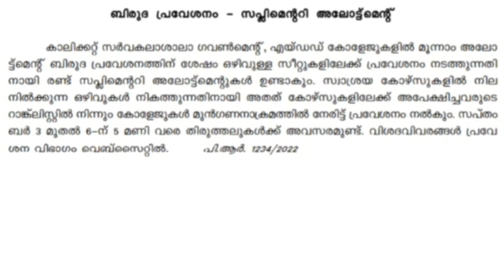Calicut University Degree Admission 2022 | Supplementary Allotment |Edit Option | Degree Latest News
Degree Admission 2022 | Calicut University Degree Supplementary Allotment 2022 | Edit Option

permanent admission after second allotment 2022 degree calicut university
degree admission 2022 in kerala
degree admission 2022 application time
degree admission started
autonomous colleges

Best courses after plus two courses after plus two Science malayalam courses after plus two Commerce courses after plus two Humanities